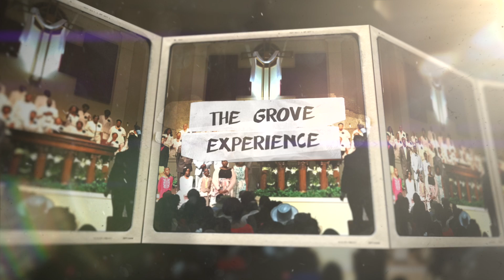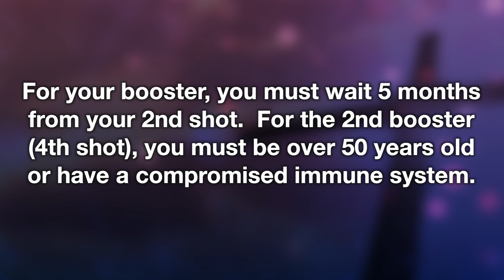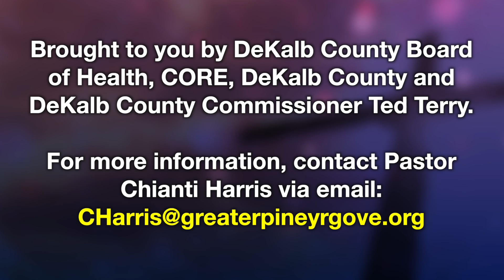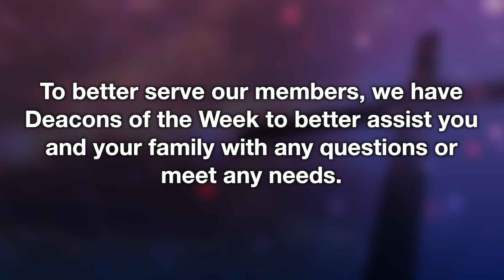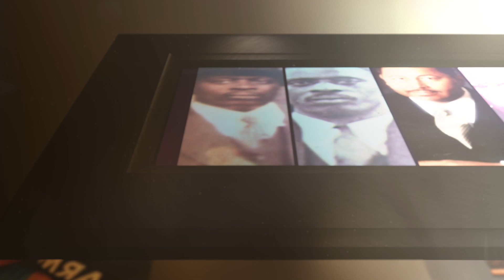GNN 082822A3 ep259 week 35